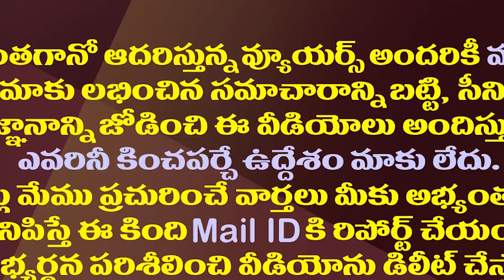ఉద్యోగులపై ఇక నేరుగా ప్రజలతోనే తేల్చుకోనున్న ప్రభుత్వం| AP Govt Put The PRC Issue Before The people